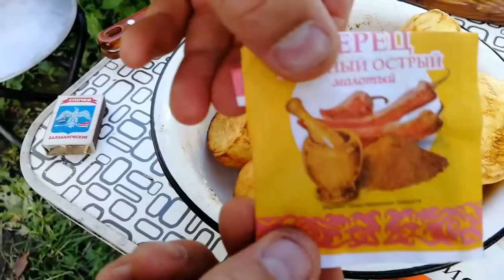Казан Кебаб с Курицей в Казане на Костре!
Нам понадобятся следующие ингредиенты:
- куриные окорочка  (курица) - 6 шт.
- картофель - 1,5 кг.
- перец черный, зира, соль - по вкусу.
- масло подсолнечное - для жарки 600гр.
- вода - 1,5 стакана.